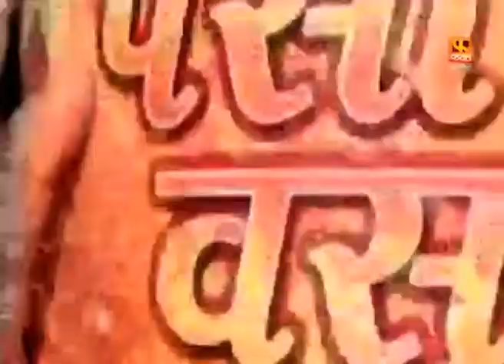अंशुमन विचारेचा धम्माल रिऍलिटी गेम शो | फुल टू पैसा वसूल 14-4 Full Too Paisa Vasool | Fakt Marathi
अंशुमन विचारेचा धम्माल मराठी रिऍलिटी गेम शो | फुल टू पैसा वसूल 14-4 Full Too Paisa Vasool | Fakt Marathi
फक्त मराठी सादर मराठी रिऍलिटी गेम शो मालिका आणि (Anshuman Vichare)अंशुमन विचारे 'फूल टू पैसा वसूल'चे अँकरिंग.
संकल्पना - फक्त मराठी टीम
अँकरिंग - अंशुमन विचारे
ध्वनी - धवल रावल
पोस्ट प्रोडक्शन : व्हर्च्युअल मोशन
प्रोमो टीम - फक्त मराठी : बुलाकी खान,संगम सोनी,निलेश गोंबरे
डिजिटल टीम (फ़क्त मराठी) : गणेश पारडे ,ममता त्रिपाठी ,दिशा साटम ,साक्षी लोखंडे